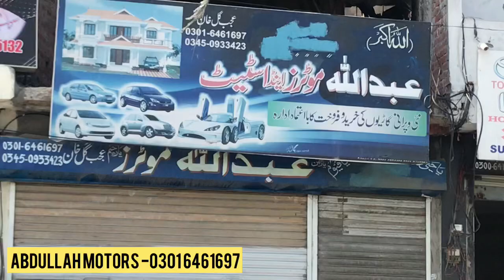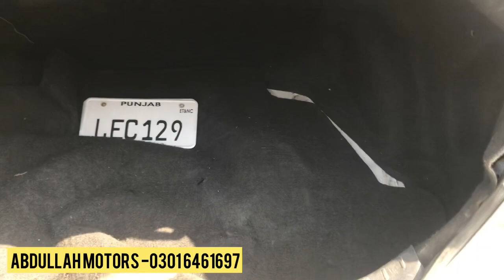Toyoyta Gli | used cars for sale in pakistan Gujranwala |Ayaz gill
Chicken paratha egg paratha Alo paratha review#Ayaz gill vlogs
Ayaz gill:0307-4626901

New video
20 year old shahi chana breakfast
Gujranwala food